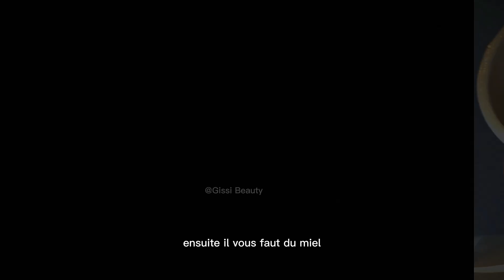GOMMAGE SUPER CLARIFIANT UNIFIANT EXFOLIANT | POUR UNE BELLE PEAU ÉCLATANTE 💕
Dans cette vidéo , Je te montre Comment Réaliser ton Gommage Corporel.
Un Gommage Clarifiant l Exfoliant l Unifiant
Super efficace  qui va prevenir et traiter les taches au niveau du corps .

Produits utilisé(s):
Café l citron l miel l Sucre